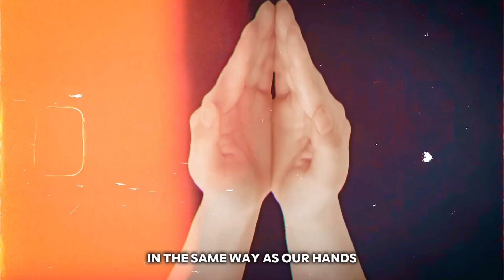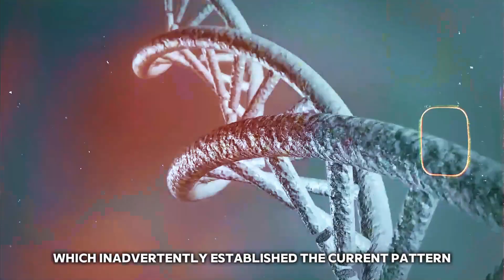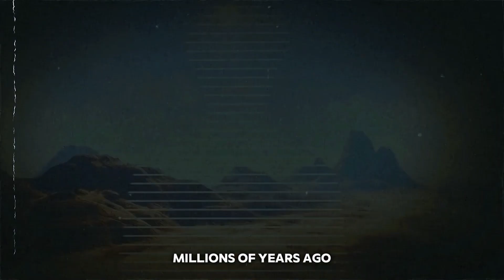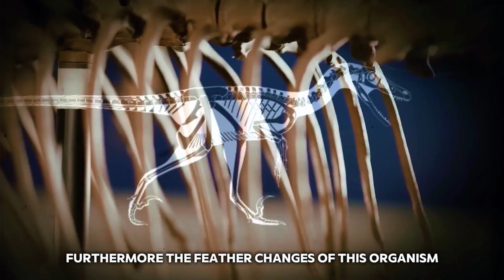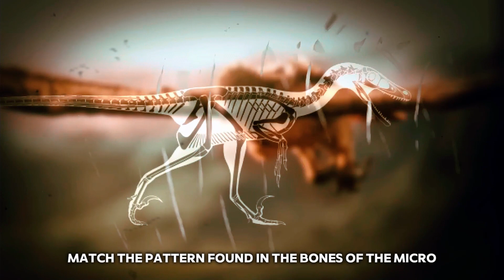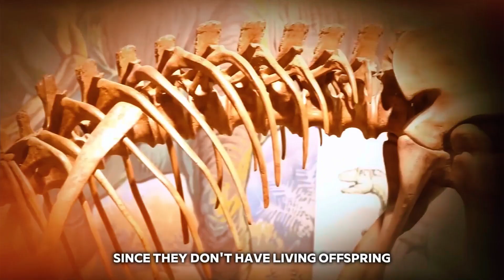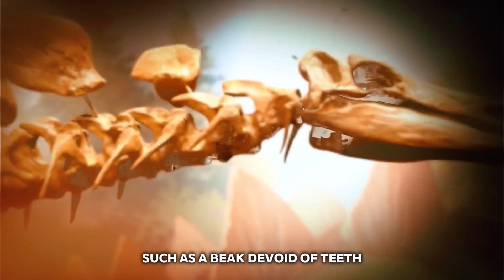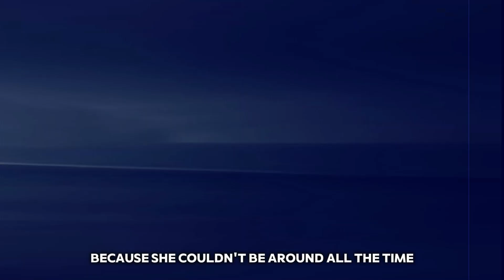Dinosaurs Might Still Exist on Other Planets, Scientists explain..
Hey, maybe Jurassic World is more than just a sci-fi movie. It's possible that dinosaurs are out there, walking, swimming, or even flying, but not on Earth. Some scientists speculate that significantly altered T-Rex and other dinosaurs may exist on worlds that are quite far from our solar system. The fact that the oxygen content of our planet was around 30% higher in the past than it is now gave them the notion.

1)This video has no negative impact on the original works (It would actually be positive for them).
2)This video is also for teaching purposes.
3)It is not transformative in nature.